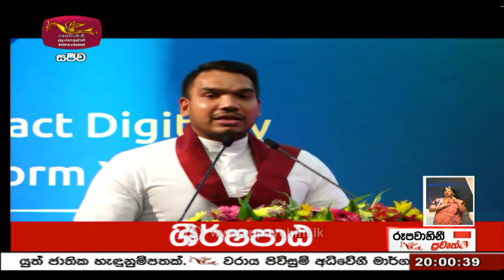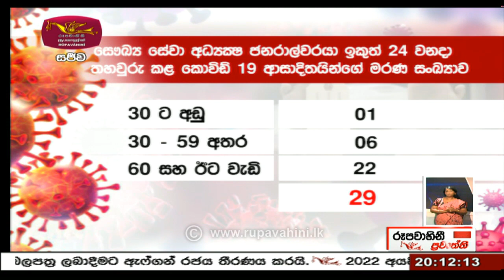2021-10-25 | Rupavahini Sinhala News 8.00 pm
රූපවාහිනී රාත්‍රී 8.00 සිංහල ප්‍රවෘත්ති